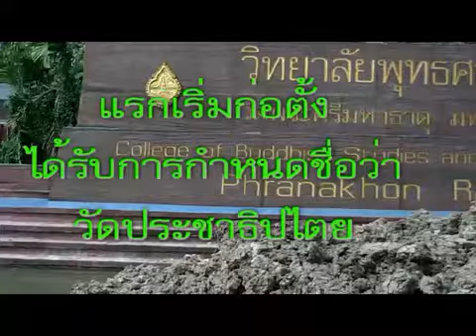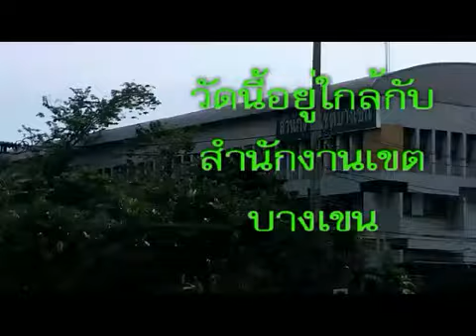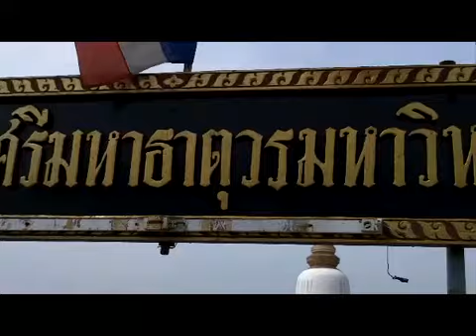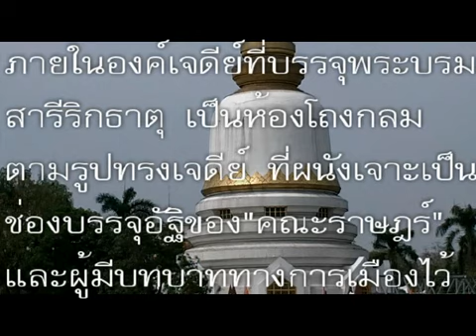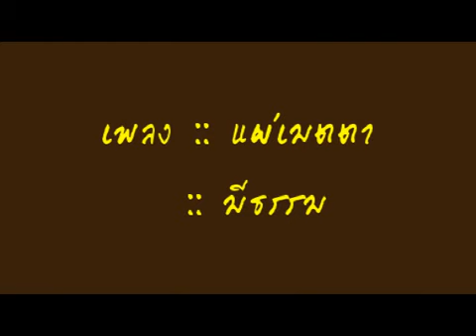Wat Phrasrimahatart - Bangkhen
The famous monastery in Bangkok , Thailand.
Formerly it was planned to have a name
" Wat Democracy ", but changed later to the
present known as
" Wat Phrasrimahatartworamahaviharn ".